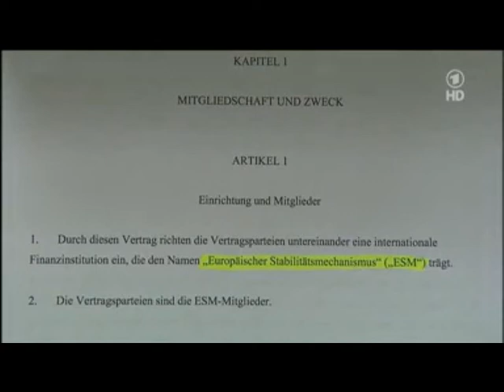ESM Urteil vom Bundesverfassungsgericht - 18.03.2014